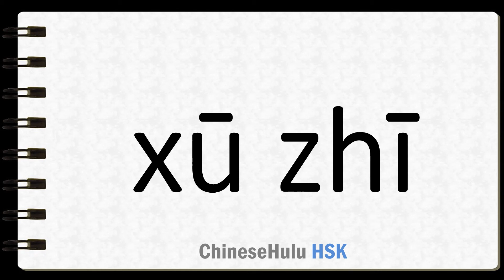How to Say knowledge requirement in HSK Chinese